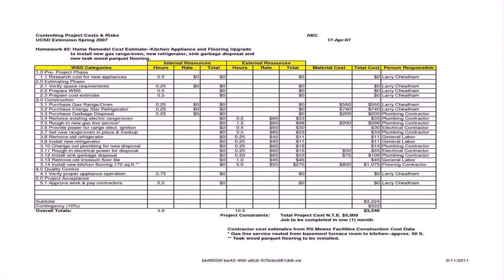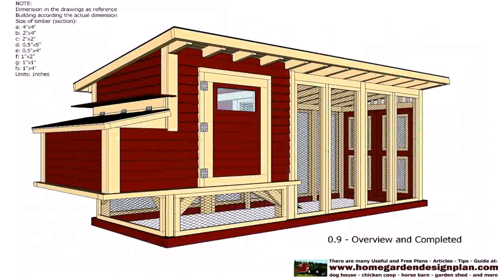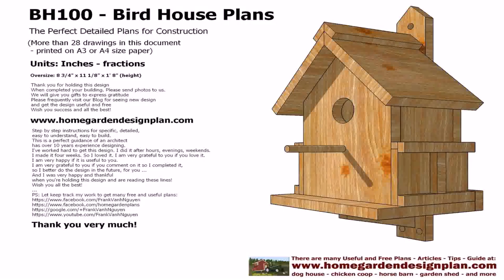House Plans With Completed Photos (see description)